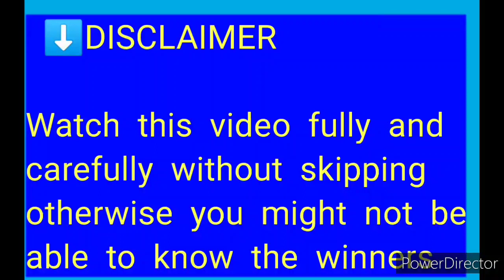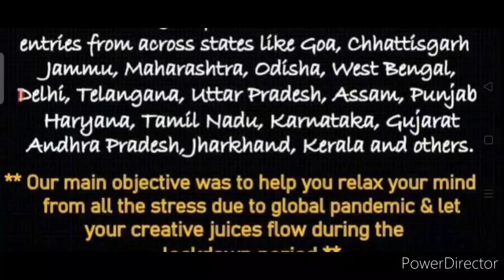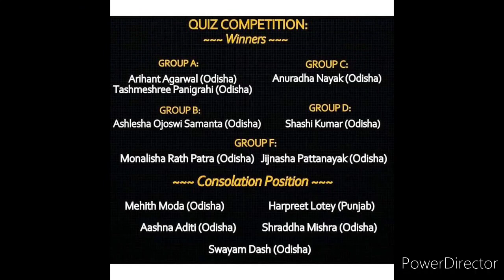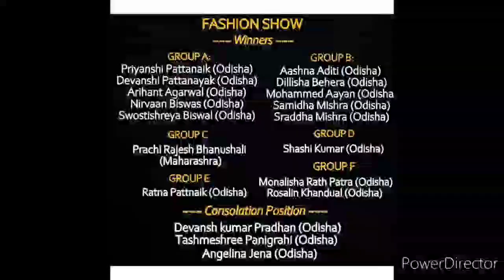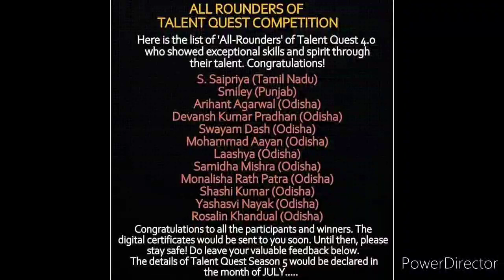Winners & Results Details Of Free Online Drawing, Handwriting, Quiz & 5 More Competition 2021